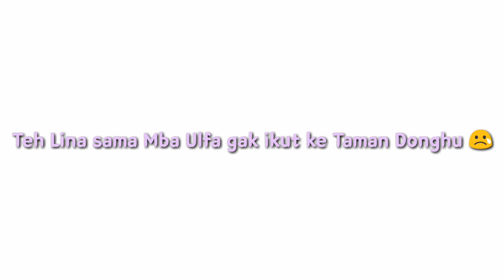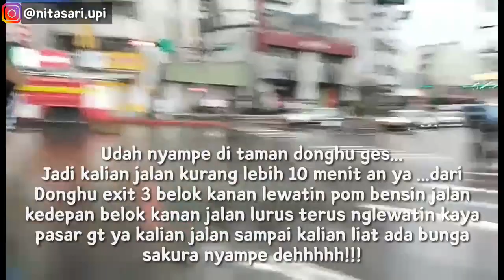Taman Donghu Taipei Taiwan || rute jalan ke Donghu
Jadi buat temen-temen yang pengin ke Donghu, gampang bgt rute nya ,kalian tinggal naik MRT jalur Biru (BANNAN LINE naik yang jurusan NANGANG EXHIBITION CENTER habis itu pindah jalur COKLAT WENHU LINE dan turun di DONGHU EXIT 3 ,Kalian tinggal jalan ke kanan lurus sampai lewatin pom bensin jalan lagi sebentar terus kalian belok kanan lagi lewatin toko" baju ,makanan dll ,kalian jalan lurus ketemu deeh tamannya ,pokoknya gampang bgt y guys rutenya,...makasih buat semua yang udah nonton 😍😍😍😍😍 love You all my friends